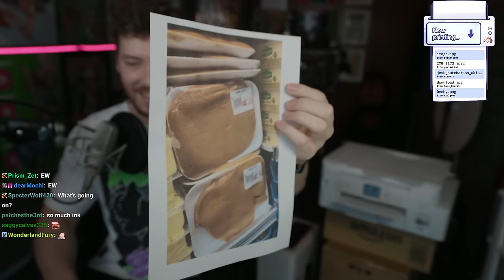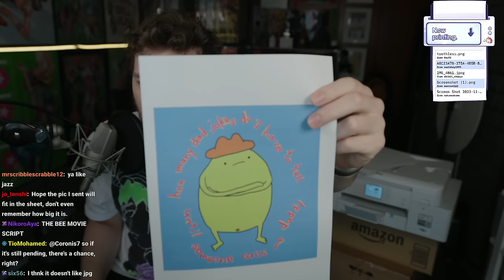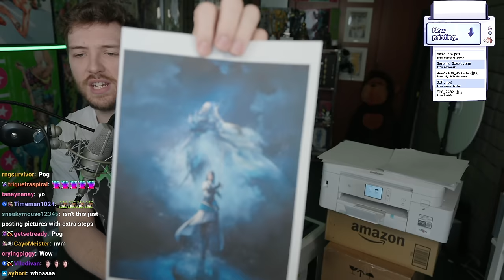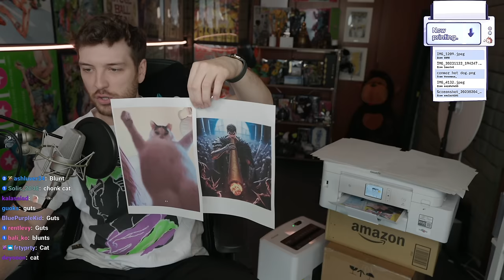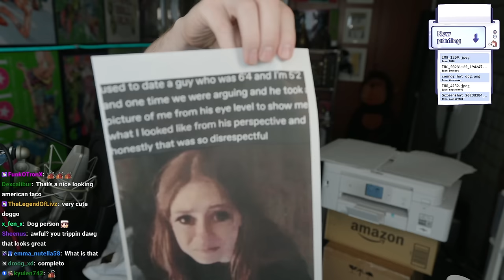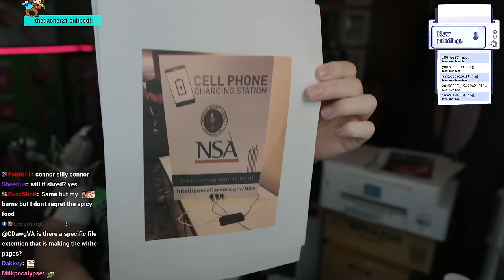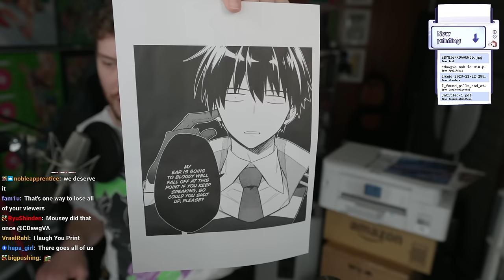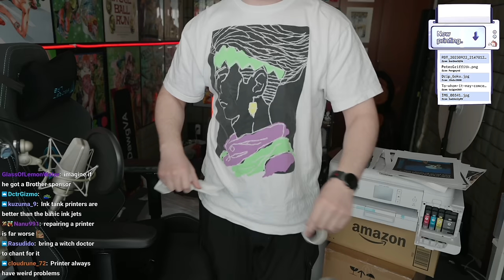CHAT CONTROLS MY PRINTER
"CHAT CONTROLS MY PRINTER (PLEASE BE NICE)" was originally streamed on [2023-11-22].

Timestamps:
0:00 Intro
16:05 Printer
3:41:05 Trying To Fix Printer...
4:39:27 Outro

Channel's uploads & thumbnails by:
Jun (junxeno)